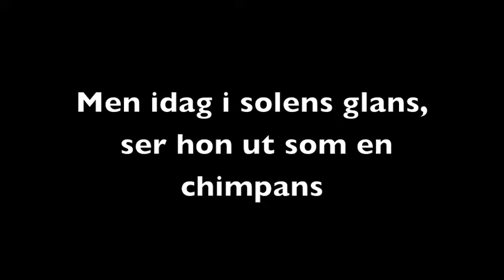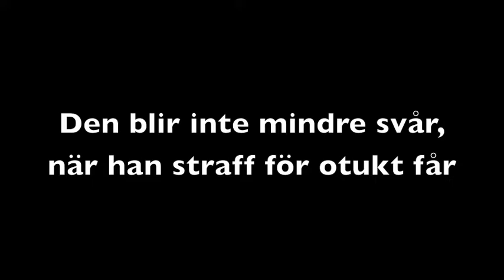Bengt Sändh - Balladen dagen efter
Den mindre kända fortsättningen på  Balladen Om Herr Fredrik Åkare Och Den Söta Fröken Cecilia Lind!!

Vill du ha den på din egen dator? Varsågod! :)